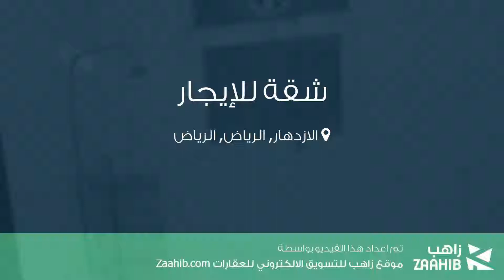شقة للإيجار في شارع الشيخ عبدالوهاب بن عبدالله, حي الازدهار, مدينة الرياض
تفاصيل العرض:-

رقم: 2959040

ميزات:-

2 الغرف, 2 غرف أخرى, 1 عدد دورات المياه, 2 رقم الدور, 2003 سنة البناء, ملحق خارجي, سكني, تجاري, صالة